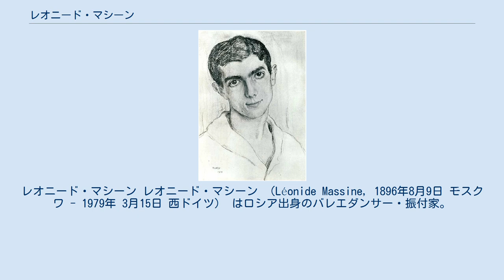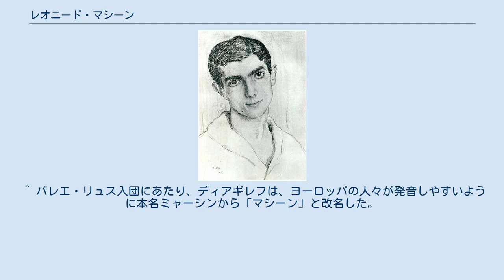レオニード・マシーン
レオニード・マシーン レオニード・マシーン （Léonide Massine, 1896年8月9日 モスクワ - 1979年 3月15日 西ドイツ） はロシア出身のバレエダンサー・振付家。
本名はレオニート・フョードロヴィチ・ミャーシン （露: Леони́д Фёдорович Мя́син, Leonid Fyodorovich Myasin ）。
 モスクワのボリショイ劇場附属学校に学び、卒業後は同劇場バレエ団に所属したが、1914年にモスクワ訪問中のセルゲイ・ディアギレフに見出され、バレエ・リュス（ロシア・バレエ団）に入団、ディアギレフに解雇されたニジンスキーが踊る予定であった『ヨゼフの伝説』（音楽：リヒャルト・シュトラウス、振付：ミハイル・フォーキン）でデビュー、以後、ニジンスキーに代わる花形男性ダンサーとなった。
 1915年から1921年まで同団の首席振付師を務め、『パラード』（1917年）、『風変わりな店』、『三角帽子』（1919年）、『プルチネルラ』（1920年）などの作品を手がけ、それまでのバレエ・リュスに見られなかったコミカルな振付、スペイン風の振付を行った。
 1921年に同団のダンサー、ヴェラ・サヴィーナとの恋愛がきっかけでバレエ・リュスを追われるが、1925年に復帰。
『鋼鉄の歩み』（1927年）、『オード』（1928年）などの先端的な作品を振り付けた。
 ディアギレフの死によりロシア・バレエ団が空中分解すると、マシーンはバレエ・リュス・ド・モンテカルロ（モンテカルロ・ロシア・バレエ団）にかかわり、バレエ界を再び活性化させるのに力を入れた。
バレエ映画「赤い靴」（1948年）と「ホフマン物語」（1951年）に出演した。
 ケルンもしくはヴェストファーレン州ヴェーゼケ・バイ・ボルケンにて他界。
 ^ バレエ・リュス入団にあたり、ディアギレフは、ヨーロッパの人々が発音しやすいように本名ミャーシンから「マシーン」と改名した。